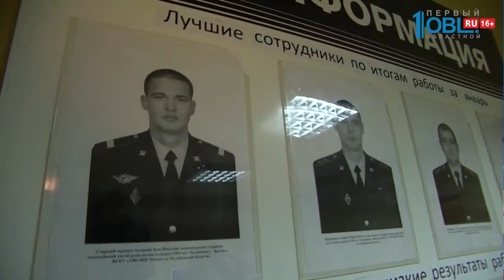Сотрудник Росгвардии ловит грабителей по выходным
Спасибо, Ира. А мы продолжим. Еще есть такая профессия - правопорядок защищать! Герой нашего следующего сюжета чует преступников за версту и ловит воров и продавцов наркотиков даже по выходным. Только за январь бойцу Росгвардии Николаю Зуеву удалось предотвратить более 5 преступлений. Как с таким чутьем работается герою, узнала Юлия Савосина.

Николай Зуев - один из лучших сотрудников Росгвардии. Только за январь он предотвратил более 5 преступлений. И кражи, и оборот наркотических средств. На последнее, как говорят начальство и сослуживцы Николая, у Зуева нюх. В начале года - опять же вне работы - во время лыжных соревнований Николай заметил подозрительных людей. Вызвал наряд полиции. Оказалось, незнакомцы делали закладку наркотиков. Николай скромно объясняет: это просто дело опыта.